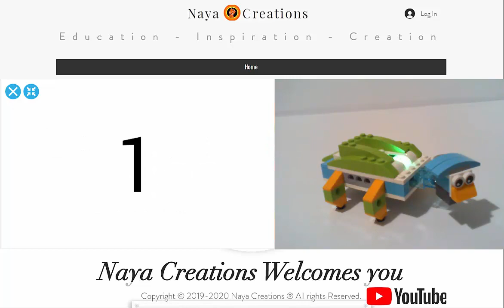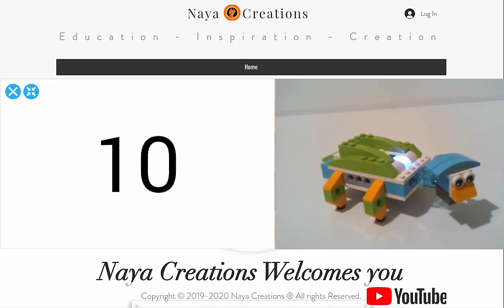Euclid Lego WeDo 2.0 Lego-Program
amazing MegaStructures & projects for Lego WeDo 2.0
Building instructions, programs & scripts for Lego Education & Scratch desktop